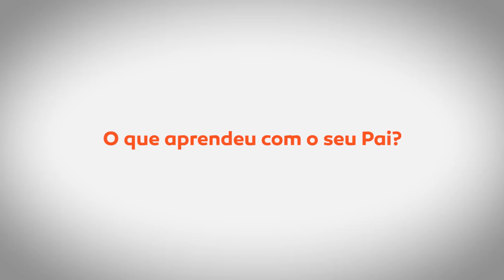Feliz Dia do Pai!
Todos nós aprendemos algo com os nossos Pais que fica connosco para sempre. Uma aprendizagem que aplicamos ao longo das nossas vidas nas mais variadas situações. Partilhamos aqui alguns testemunhos dos nossos colegas e aproveitamos para desejar um Feliz dia do Pai a todos os Pais Galp!